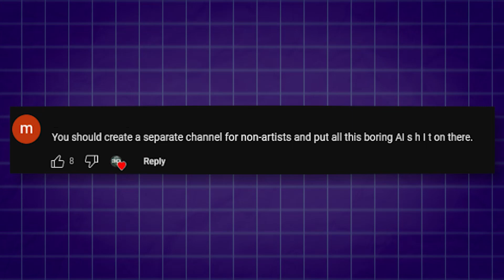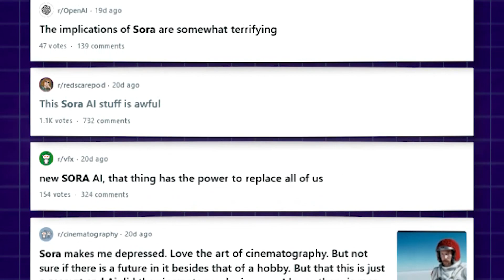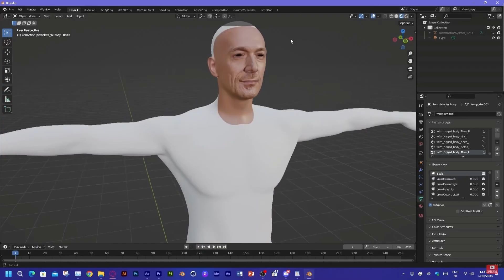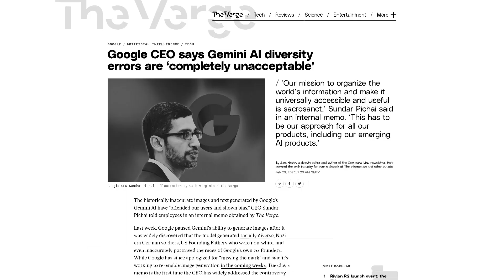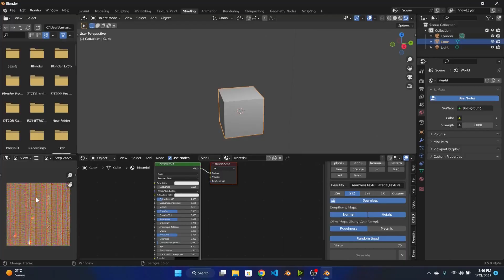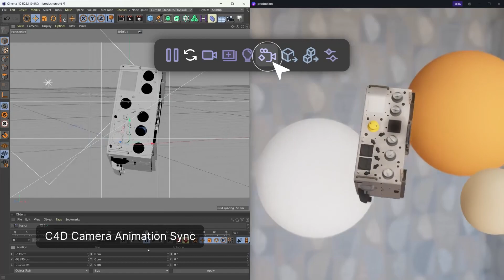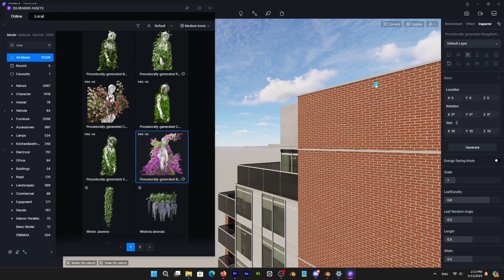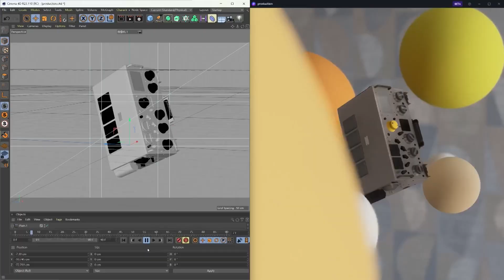Is AI Going To Kill ArchViz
04:57 D5 Render

D5 Render, one of the best rendering software for architectural visualization, has released its latest version 2.6. This update boasts powerful AI tools like Atmosphere Match and AI-generated texture maps, alongside features like UV Randomizer and seamless integration with major 3D software through D5 Live Sync.

Productivity►:
Clean Panels